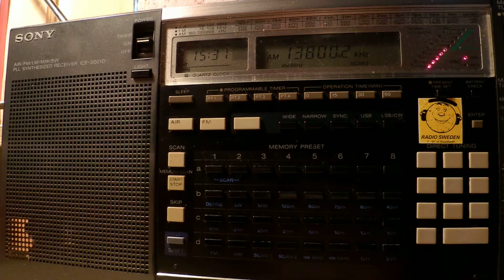24 05 2014 Voice of Andes HCJB in Russian to CeAs 1530 on 13800 Nauen